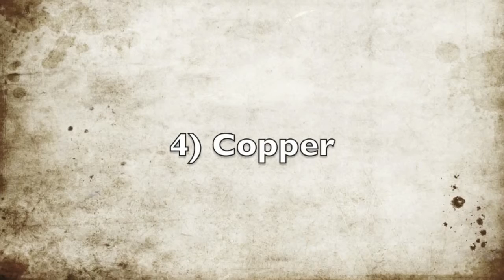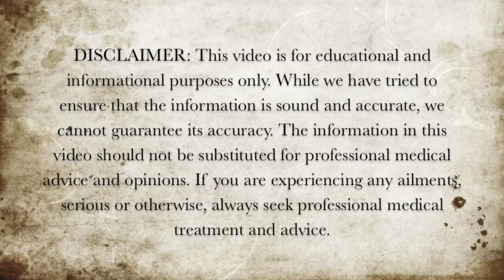5 Minerals in Bananas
Here are 5 minerals in bananas.